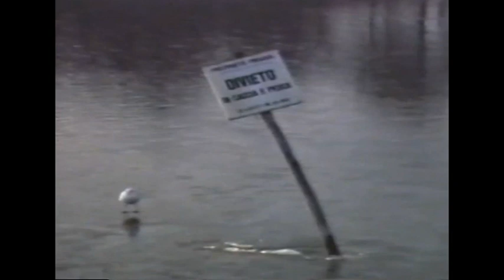NUOVI OSPITI IN LAGUNA di Giorgio Vetta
Documentario realizzato su nastro SVHS nel 1987